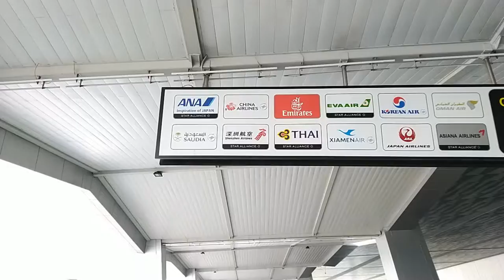Umrah Backpacker : Soekarno Hatta International Airport (Ramadhan 2019)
2019 : Perjalanan Umrah Backpacker dimulai pada akhir Ramadhan Tahun 2019. Persiapan tiket, visa,aktivasi paket internet roaming, perbekalan, dan niat melakukan perjalanan telah dilakukan. Pada saat itu kami menggunakan penerbangan dengan Terminal 3 Soekarno Hatta. Terminal tersebut cukup luas, sehingga persiapkan waktu yang cukup. Sebaiknya dua jam sebelum waktu penerbangan telah berada di terminal karena mengurus bagasi, pengecekan visa, dan waktu tempuh berjalan kaki sampai Gate tujuan. Penerbangan menggunakan Oman Air dengan tujuan akhir kota Madinah. Sebelum mencapai kota Madinah akan transit terlebih dahulu di Muscat (Ibukota Oman).

2019 : Kami menunggu panggilan boarding di gate 7 Terminal 3 Soekarno Hatta International Airport. Pesawat yang digunakan adalah boeing 787-9 untuk penerbangan Jakarta - Muscat (Transit). Kami duduk pada seat ekonomi.

2019 : The Journey begins at the end of Ramadan 2019. Tickets, visas, activated internet roaming package, supplies, and intentions for the travel have been done. We used flights from Soekarno-Hatta International Airport Terminal 3 (Ultimate). Flights using Oman Air with the final destination of Medina. The terminal is quite spacious, so prepare enough time. We recommend to arrive at the terminal, two hours before the flight time (taking care of your baggage, visas checking , and walk to the destination gate).

2019 : We are waiting for the boarding call at gate 7 of Terminal 3 Soekarno Hatta International Airport. The aircraft for this flight is the Boeing 787-9 for the Jakarta - Muscat (Transit) flight. We sat in the economy seats